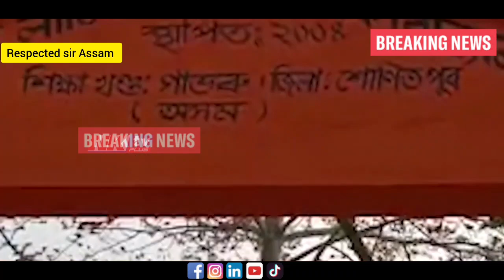শিক্ষক-শিক্ষাৰ্থীৰ বাবে ডাঙৰ খবৰ || 7 খনকৈ schools ৰ ওপৰত বুল্ডোজাৰ || ভাঙি চূৰমাৰ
Venture, Tutor, Drop post ৰ বাবে সুখবৰ
Grammarly app.

Respected sir Assam's YouTube channel is gram#mar schools and personal life.